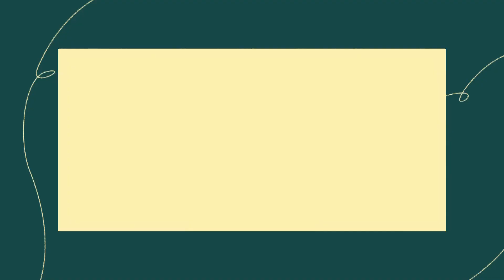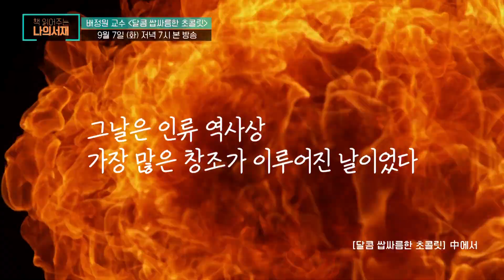[16화 예고] 15세 미만 시청 금지(?) 초콜릿🍫 한 조각이면 사랑에 빠질 수 있다!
이 책, 저도 읽을 수 있을까요?
이제 읽지 말고 들어라!
혼자 읽기 어려웠던 책, 들어만 봤던 익숙한 책
대한민국 최고 석학들이 쉽게 완독해드립니다!
당신의 서재에 북토피아를 열어줄 프리미엄 북 강독쇼

9/7 (화) 저녁 7시 tvN STORY 본 방송!

놓치지 않고 바로 보고 싶으시다면?